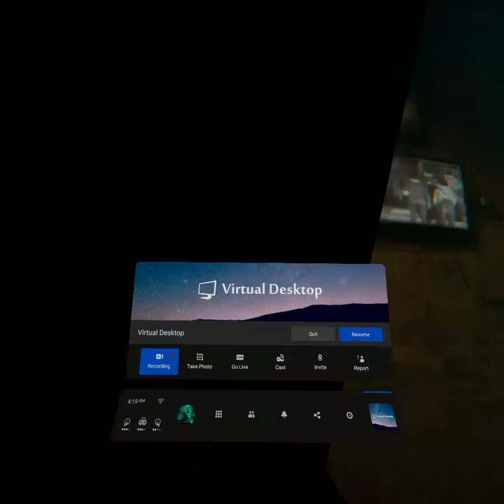Observer in unsupported VR - seeing through walls and doing bizarre things outside the map.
Observer is not officially supported in VR, but there is a way to get it working in VR using either vorpx or an old version of the game with a hidden setting. If entered in native VR, the camera view is easily separated from the body using physical tracking, leaving a headless body behind, and providing the ability to see through walls or explore what should be still cutscenes. With roomscale tracking and a big enough physical space, many extra areas can be explored outside the map.